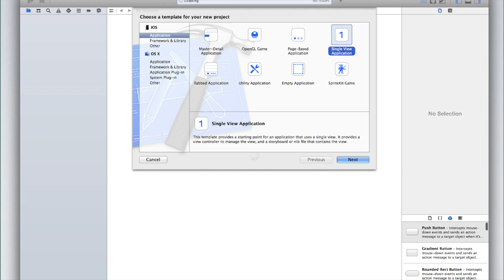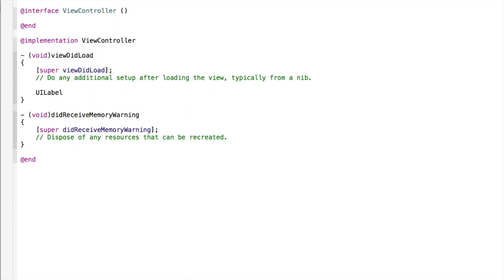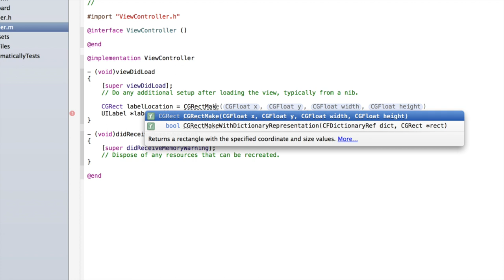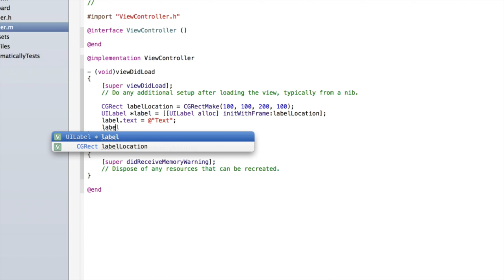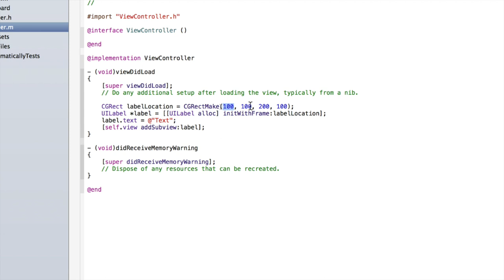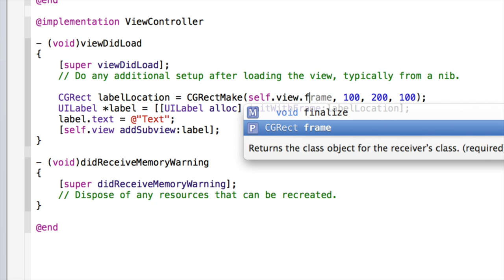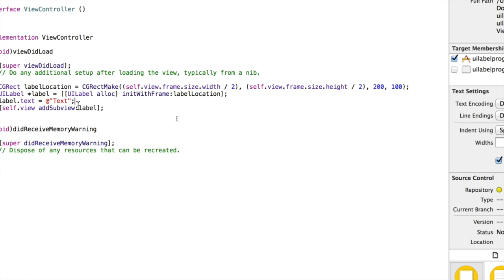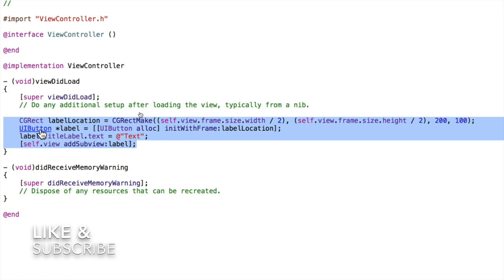iOS Programming 23: Programmatically Create Label (UILabel)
In this tutorial we look at how you can programmatically create a label, essentially how to add a label to your view in code, rather than through an .xib or storyboard. This holds a number of advantages, discussed further in the tutorial.